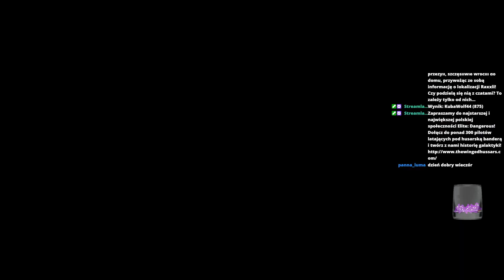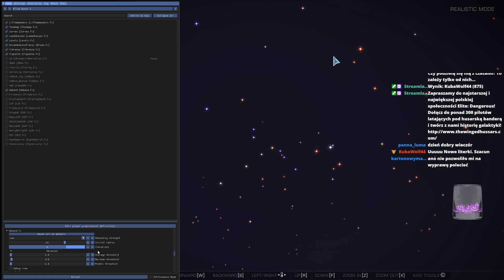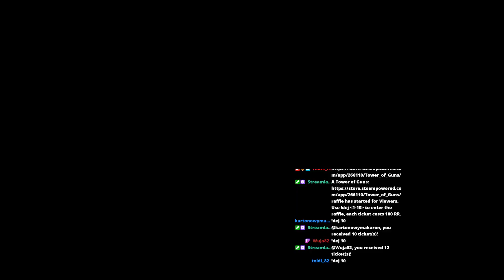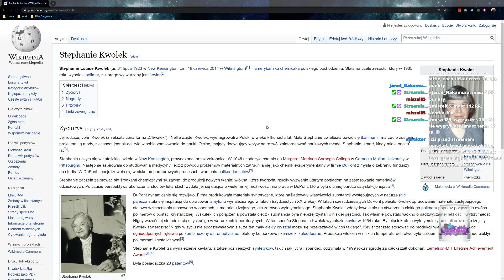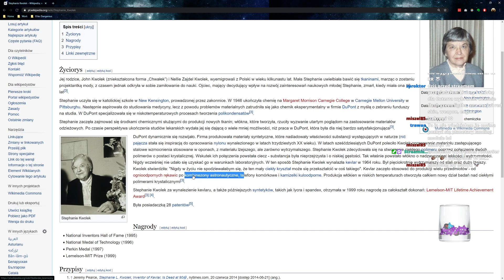[Zapis Live] Droga Mędrca #5: Profesor Volando wraca za stery.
Droga Mędrca jest preludium do youtubowej serii o lore Elite. Żeby zacząć przy niej pracować, potrzebuję jednak przepustki do systemu Alioth. Nasz bohater, Cmdr Marius Volando (który będzie Wam później na YouTube prezentował odcinki o lore) jest byłym profesorem historii na Uniwersytecie Azebańskim w systemie Eranin. Znużony akademickim życiem, postanawia rozpocząć biznesową działalność turystyczną i po zakupie używanego Sidewindera rusza w kosmos.

W poprzednich odcinka udało się nam zarobić na nowego Haulera i dzisiaj kontynuujemy starania o zdobycie przepustki do Alioth - stolicy Sojuszu, gdzie Profesor Volando, miłośnik jazzu i bluesa, rozpocznie wkrótce nagrywanie serii edukacyjnych programów.

Droga Mędrca nastawiona jest na role-play i wykonywanie pasażerskich misji turystycznych w celu poznania okolicznych systemów Sojuszu. W każdym odcinku dowiadujemy się też czegoś ciekawego o naukowcach i innych osobistościach, na cześć których nazwane są stacje i bazy w zamieszkałej przestrzeni.

W tym odcinku dowiemy się co nieco o historii systemu Tau Ceti, czyli pierwszej ludzkiej koloni poza Sol oraz o chemiczce polskiego pochodzenia, która wynalazła kevlar.